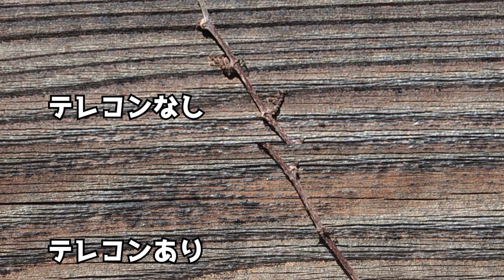テレコンあり、テレコンなし、どっちがきれいに撮れるでショー！ SIGMA fp TC-2011編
今回は皆さん一度は考えたことがあると思われる話
テレコンバーターって効果あるの？の検証です
実際2倍のテレコンバーターを使い、使わない写真と比べていきます
はたしてテレコンは意味があるのでしょうか？
意味がなかったら泣きます

SIGMA フルサイズミラーレス一眼カメラ fp ボディ
SIGMA LCDビューファインダー LVF-11

関連動画

100-400mm F5-F6.3 OS 開封レビュー！そしてSIGMA fpとの組み合わせでヘンタイカメラ再び・・・【ライトバズーカー】

SIGMA 105mm F2.8 DG DN MACRO テレコンTC-2011と使い、210mmで江頭さんと開封レビュー！

【LUMIX S5】SIGMA TC-2011テレコン比較検証動画のはずが「超超望遠動画を撮る」に変わってしまった【SIGMA fp】

Twitterのフォロー大歓迎！更新情報もいち早くキャッチ！

InstagramはYouTubeより早く新しい写真公開することが多いです！